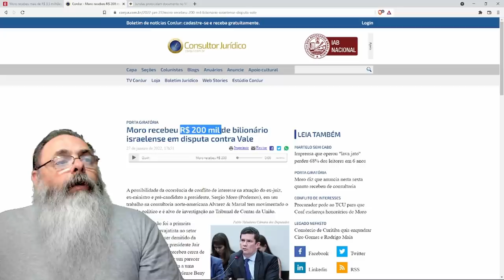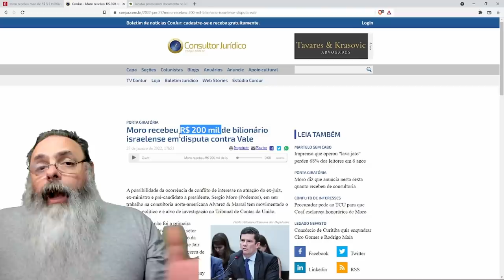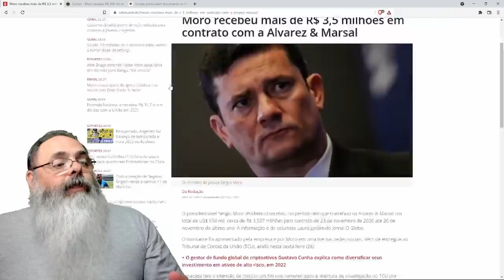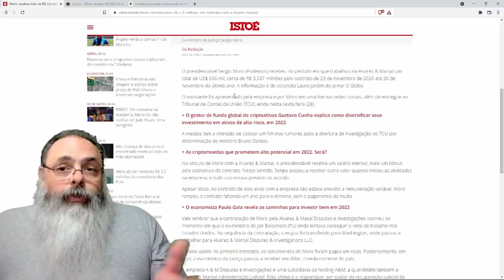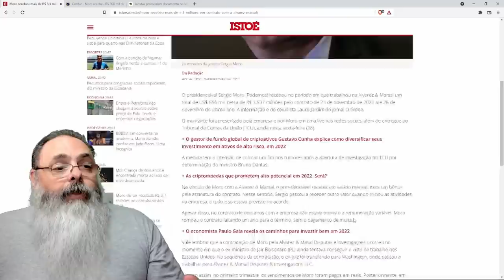Sérgio Moro revela que ganhou R$ 3.6 milhões por um ano de trabalho em consultoria